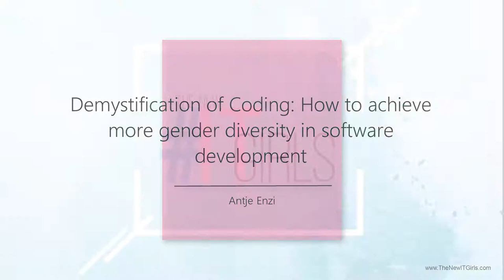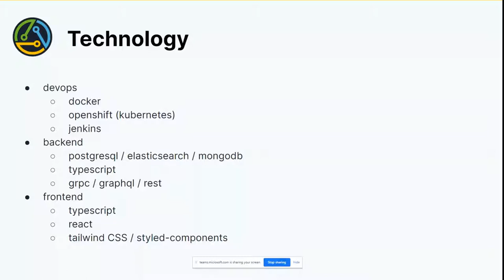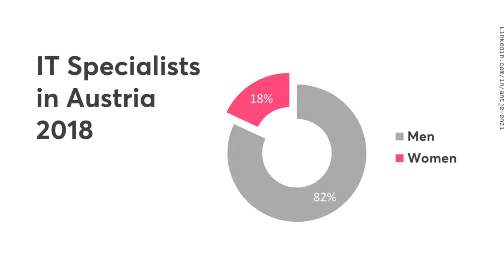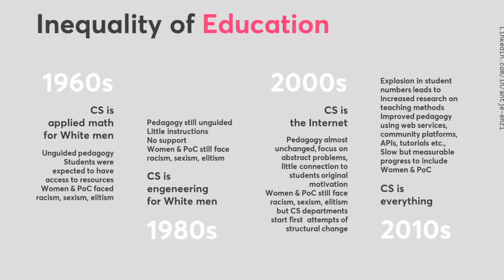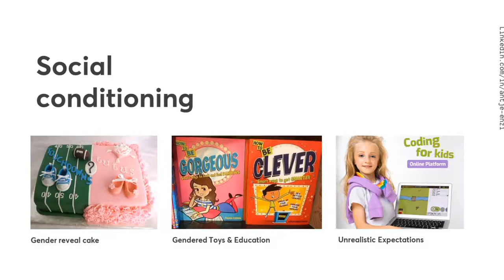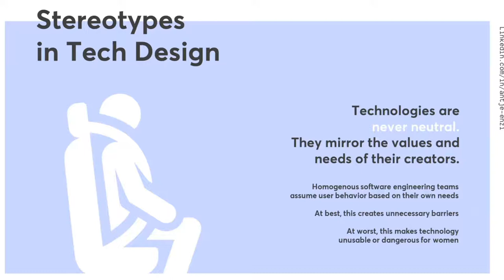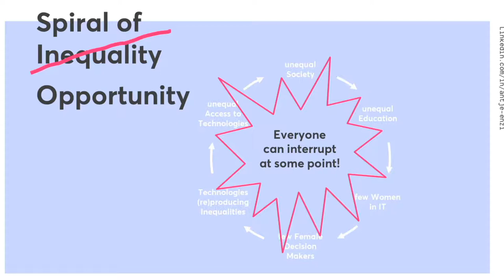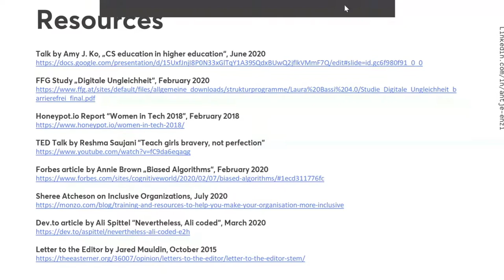TheNewITGirls - Demystification of Coding: How to achieve more gender diversity in software dev.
Demystification of Coding: How to achieve more gender diversity in software development (Antje Enzi)

With digitalization increasing the gap between the demand for developers and available candidates, with society becoming more aware of biased algorithms and the missing diversity in the teams who build them, it is necessary to understand the social and structural reasons behind the status quo. Let's smash some stereotypes, have a look at leaky pipelines and exchange ideas about how to drive change.

About TheNewITGirls
"Female students are advised against studying computer science", unfortunately headlines like these are still on the agenda in 2018. But we do exist: women in technical jobs and tech industries. Too many times, as a woman in IT, you find yourself alone in a room full of men, events and panel discussions in the IT industry are often exclusively staffed by men, and women are still afraid of pursuing a career in IT due to a lack of women they can exchange with. Thus, companies and our society are missing out on 50% of our potential. This needs to change!

With TheNewITGirls we give women of diverse backgrounds, companies and occupational fields, ... the opportunity not only to network in regular Meetups, but also a stage to present themselves. In 15-30 minute introductory talks, each community member can talk about themselves, their work, valuable tools, or experiences. As a result, they can learn to present themselves in a protected environment, and then perform more confidently in their daily work to succeed.

Founder: Astrid Wieland and Doris Schlaffer